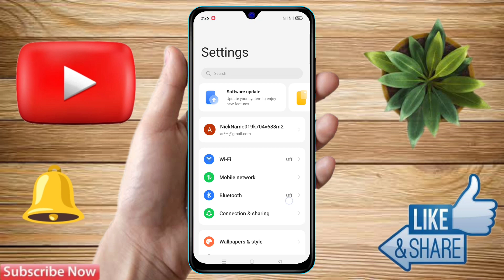realme lock screen notification panel hide, realme notification bar off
realme lock screen notification panel hide, realme notification bar off, realme lock screen notification settings, realme notification bar hide, realme lock notification setting, realme notification bar hide kaise kare,
realme notification bar not showing, realme lock notification off, realme lockscreen notification off, realme notification bar change